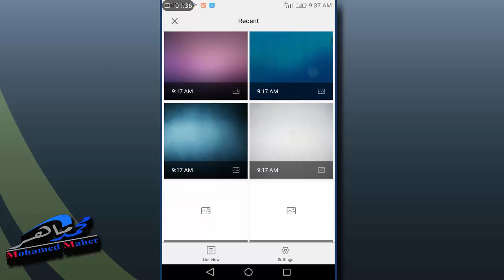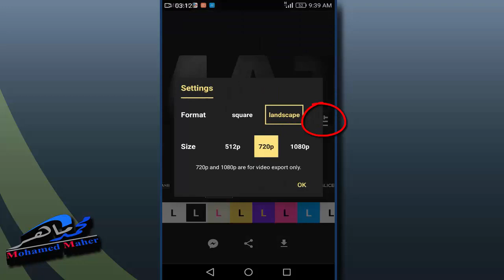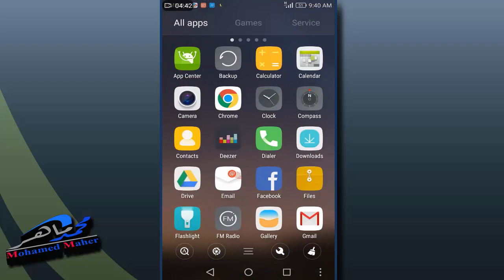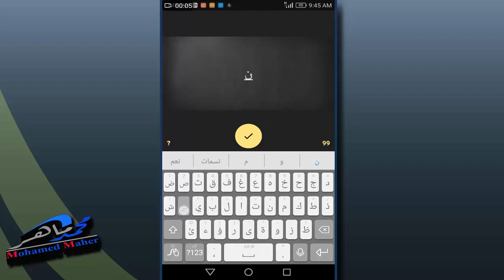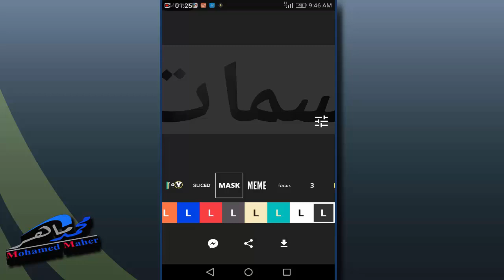طريقة عمل مقدمة فديو احترافيه بالموبايل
لينك مع اعلانات لدعم القناه اذا احببت

تطبيقات الاليستريتور